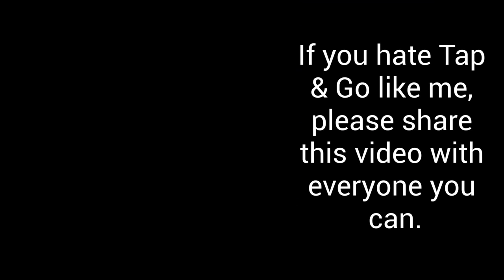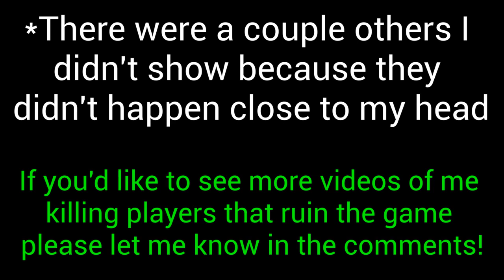Tap & Go Kills Part 2 (DESTROYING TNG PLAYERS)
Tap & Go is using the computer to create an unequal playing ground in order for you to ruin someone else's game. It can be annoying and hard to stop, but in this video I destroy several TNG players. Breathe a sigh of relief as you watch knowing that TNG players truly are terrible and can easily be beat.